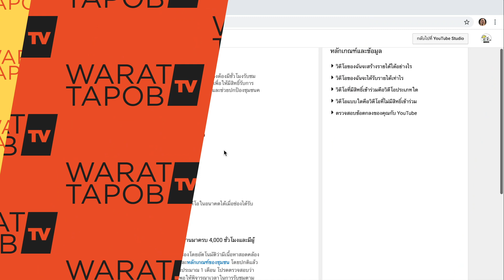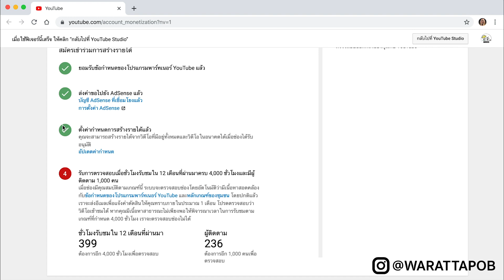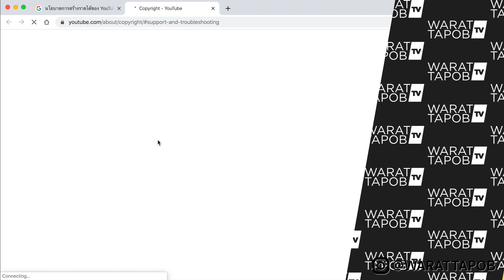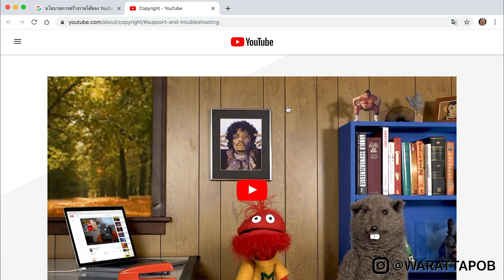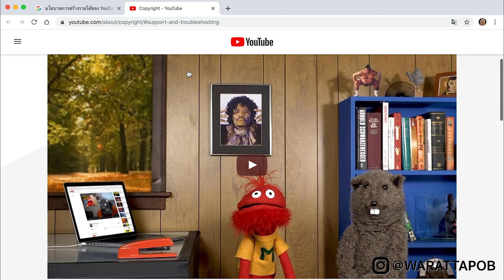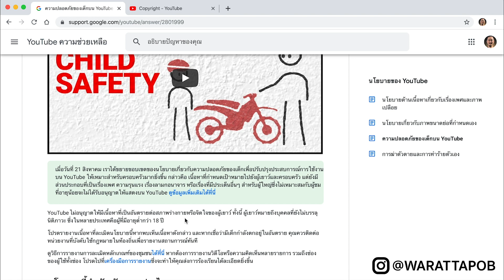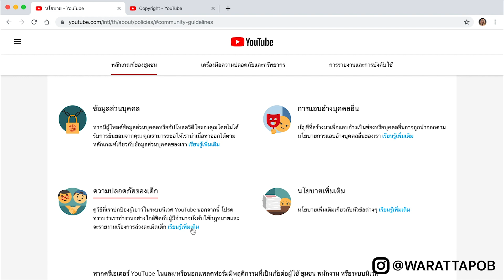สร้างรายได้จาก YOUTUBE EP2 - เคล็ดลับการเปิดสร้างรายได้ monetization กับ YOUTUBE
การจะเปิดสร้างรายได้กับ youtube คุณต้องเป็น partner กับ youtube ให้ได้เสียก่อน และการเข้าโปรแกรม partner ก็ต้อง qualify คุณสมบัติต่างๆ ที่เขากำหนด ทั้งข้อปฏิบัติและข้อห้ามต่างๆ จึงจะสามารถเปิดการสร้างรายได้หรือ monetization เพื่อเปิดรับโฆษณาเข้ามาแสดงในจุดต่างๆ ของคลิปในช่องของเราได้
คลิปซีรีย์นี้เป็นตอนที่ 2 แล้วจะมาพูดถึงเรื่องข้อห้ามเบื้องต้น และคุณสมบัติที่เหมาะสมต่อการสร้างรายได้บน youtube ว่ามีเงื่อนไขอะไรบ้าง

🎧PODCAST
--สำหรับ Android

วิดีโอนี้เกี่ยวกับ สร้างรายได้จาก YOUTUBE EP2 - เคล็ดลับการเปิดสร้างรายได้ monetization กับ YOUTUBE

》Timestamps ⏱️
00:00 INTRO
01:04 จุดสำคัญของการสร้างรายได้จาก  YOUTUBE
08:40 หลักเกณฑ์สำคัญที่คุรจะต้องทำให้ได้หากอยากเปิดสร้างรายได้
14:00 เคล็ดลับที่ 1 ที่จะช่วยทำให้เปิดสร้างรายได้
19:15 เคล็ดลับที่ 2 ที่จะช่วยทำให้เปิดสร้างรายได้
23:44 เกี่ยวกับข้อกำหนดคนติดตาม 1000 คน (ยอดวิว)